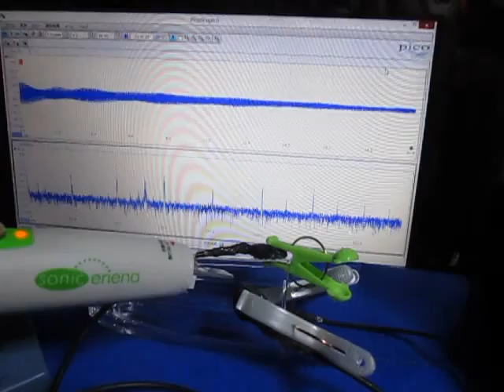表面弾性波の観察 Observation of the surface acoustic wave